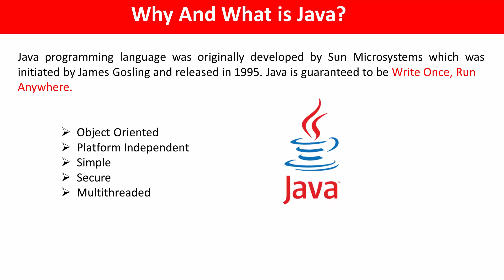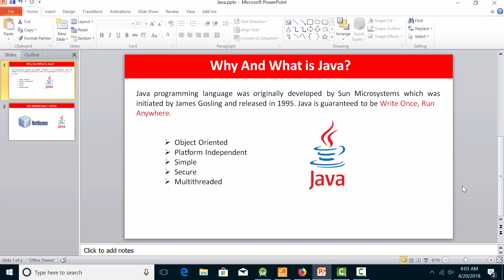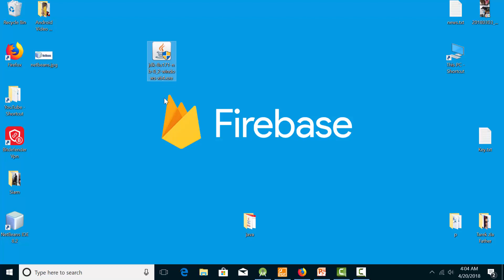Java Tutorial Bangla | Java program Introduction Bangla | JAVA OOP Bangla Part -1